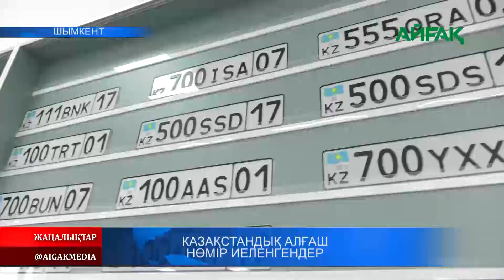23.01.2023 ж. ҚАЗАҚСТАНДЫҚ АЛҒАШ НӨМІР ИЕЛЕНГЕНДЕР